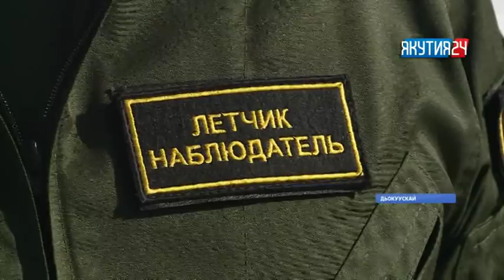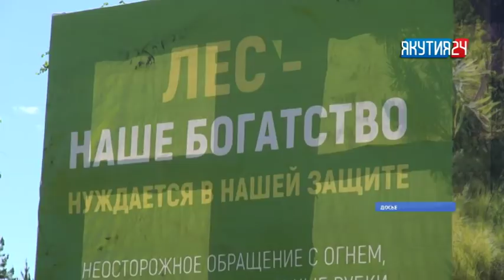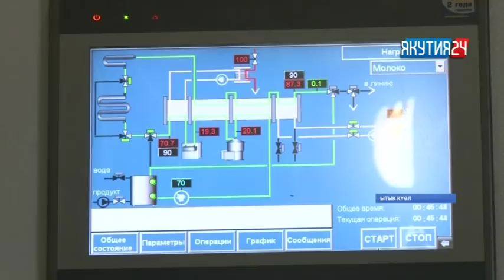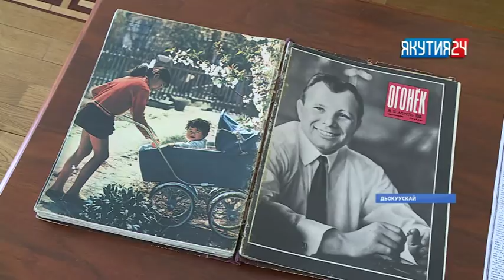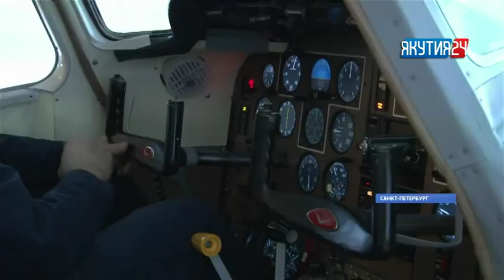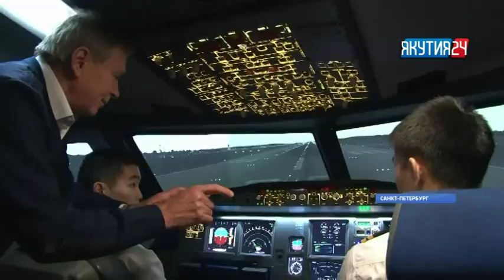Саха сирэ» информационнай биэрии. Муус устар 12 күнэ, 20:30 ч.